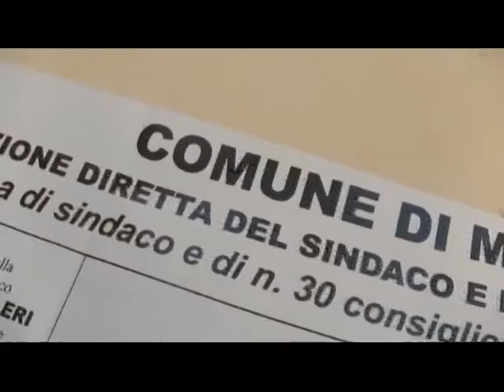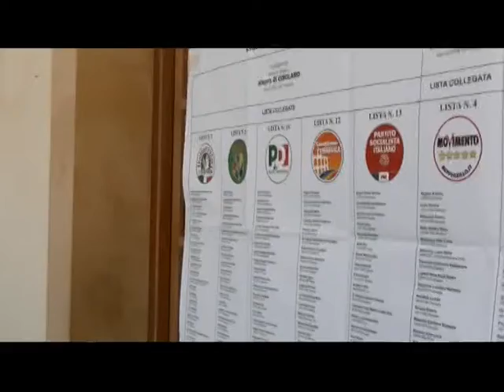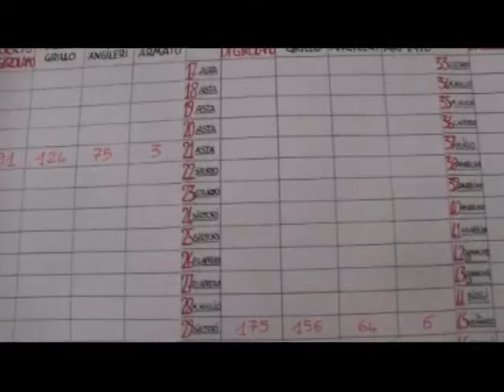BALLOTTAGGIO e int DI GIROLAMO